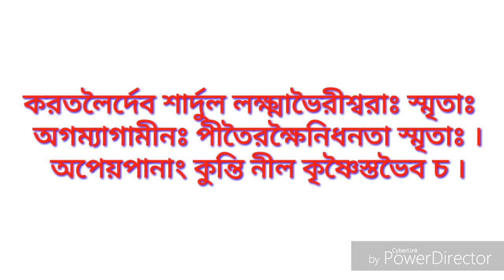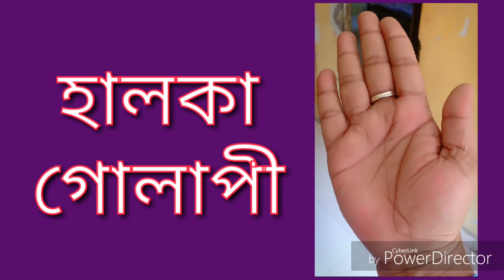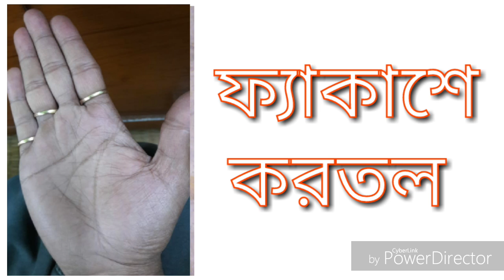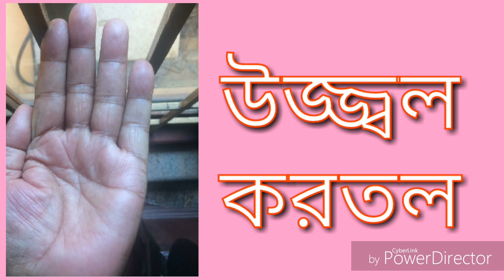হাতের রং দেখে ভবিষ্যৎ গণনা, জানুন আপনার ভাগ্য কেমন || What is the color of your hand?